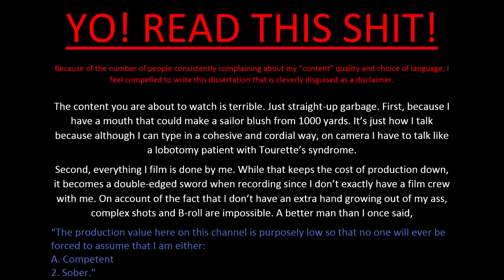Redneck Tech: White Trash Battle Packs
"I'll give you a pump, bud."